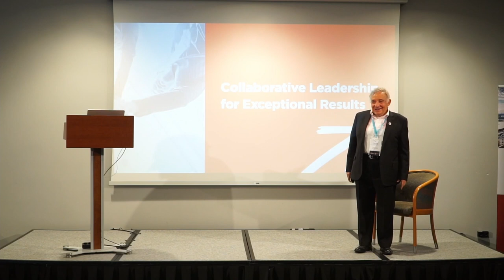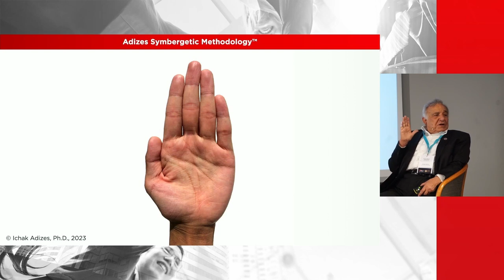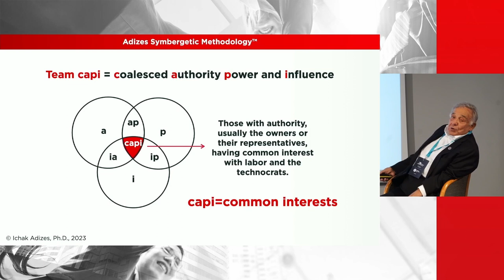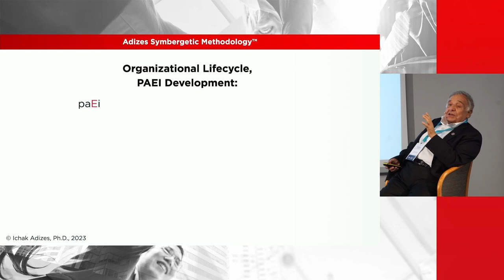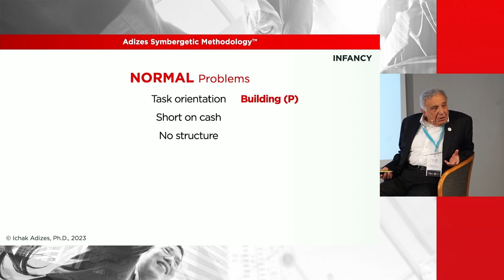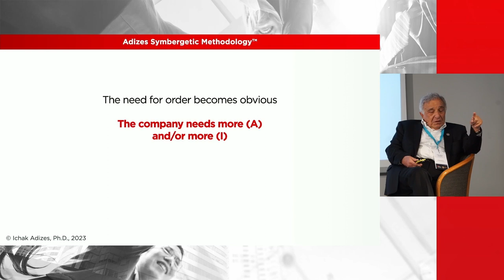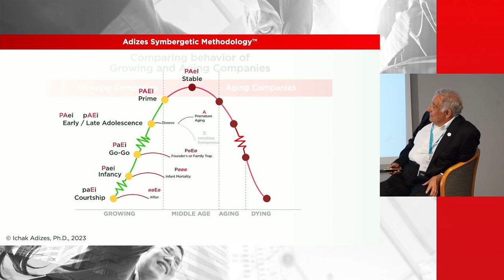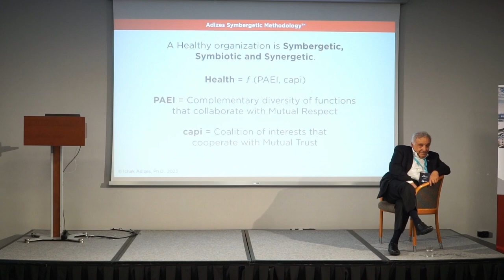Global Convention 2023 Dr. Ichak Adizes Presentation